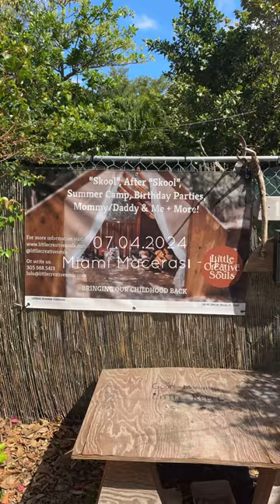Miami Macerası 2 ⎮ HealthyFoodBreak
Siz açmazsanız ben açıcam böyle bir yer 😁 Önceden demiş olayım. Buyrun bedava girişim fikri.

Bedeninize ve doğaya saygılı bi’ mola aldığınız ve benimle olduğunuz için teşekkürler 💘
Sezin.